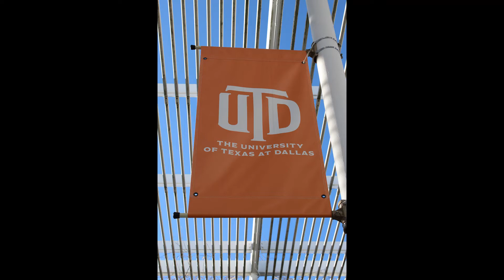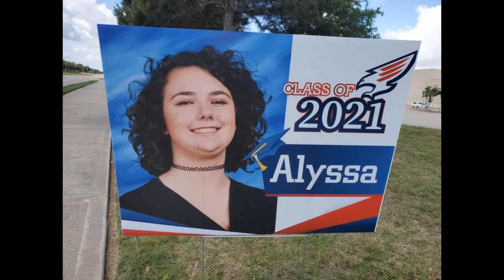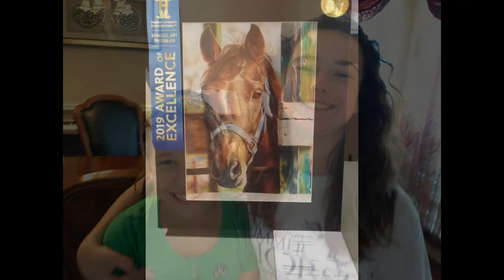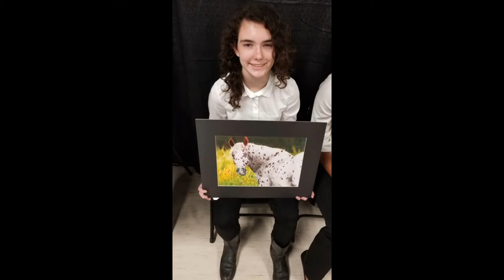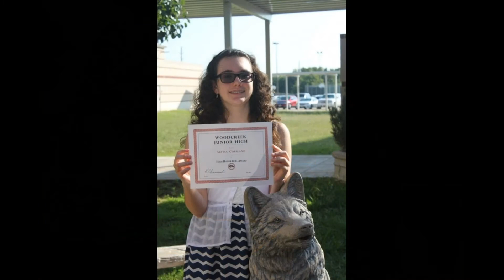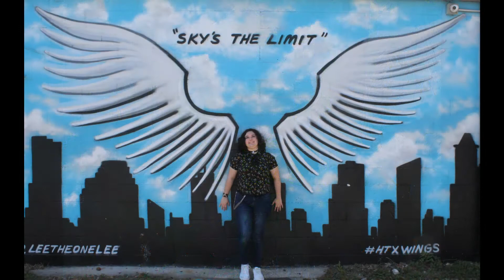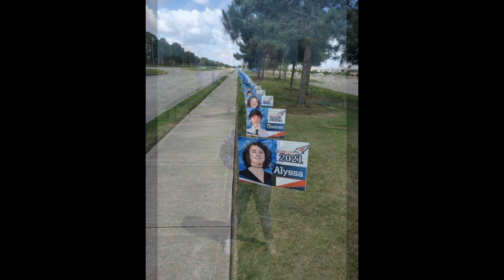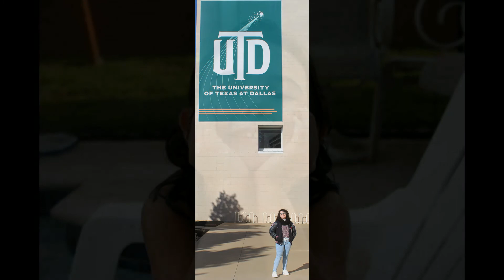alyssa grad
Alyssa Grad Pics